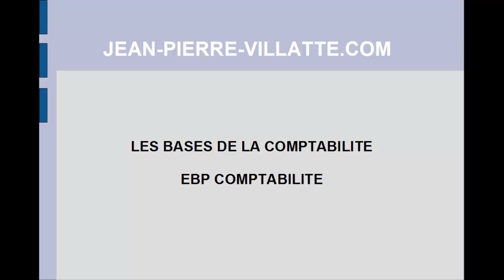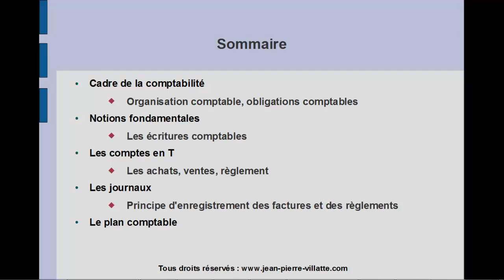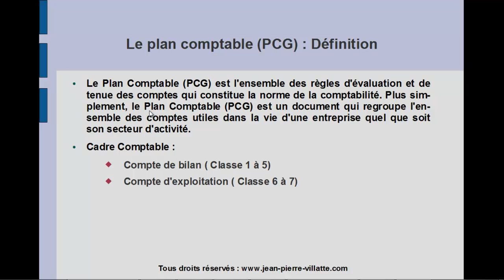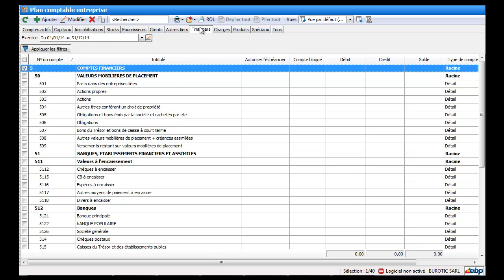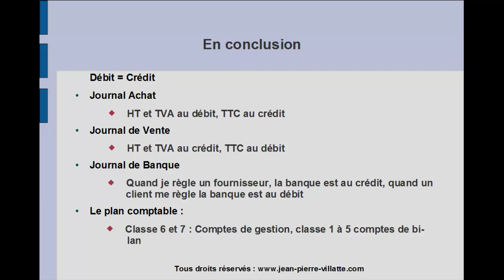Formation vidéo : Les bases de la comptabilité sur EBP compta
Découvrez l'intégralité de notre nouvelle formation sur les bases de la comptabilité